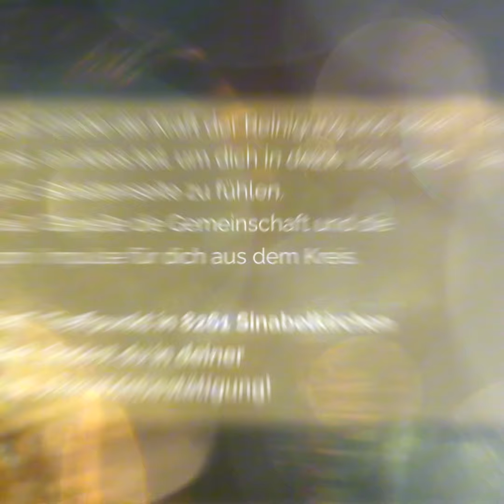KraftKreis zum Zwillings-Neumond / Do., 06. Juni | Kraftplatz 8261 Sinabelkirchen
KraftKreis zum Zwillings-Neumond
Do., 06. Juni  |  Kraftplatz 8261 Sinabelkirchen
In Zeiten des Neubeginns ist es wichtig, sowohl dein Strahlen als auch deine Dunkelheit anzunehmen!

Der Neumond im Zeichen Zwillinge symbolisiert Neuanfang und Erneuerung. Selbstreflexion und inneres Wachstum sind wichtig in Zeiten von Gegensätzen und Widerständen.
Die Balance zu finden und sich anzunehmen ist entscheidend für persönliche Entwicklung und Erneuerung. Mutig sein bedeutet, dem Neuen zu vertrauen und auf das Bauchgefühl zu hören.
Gemeinsame Reinigungsrituale, Meditation und Energiearbeit bieten Möglichkeiten zur persönlichen Mitte zu finden und Licht- und Schattenseiten zu erkunden.
Der Treffpunkt für das Event in Sinabelkirchen wird in der Anmeldebestätigung mitgeteilt.

Herzensgruß
Marion Siener